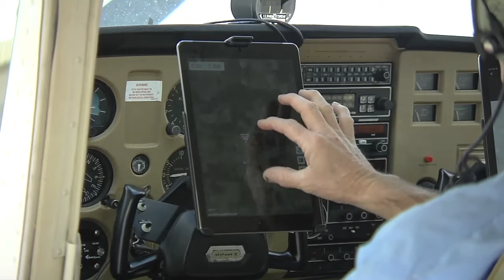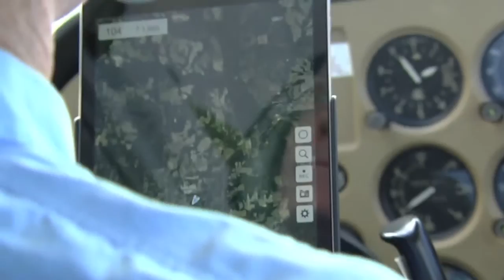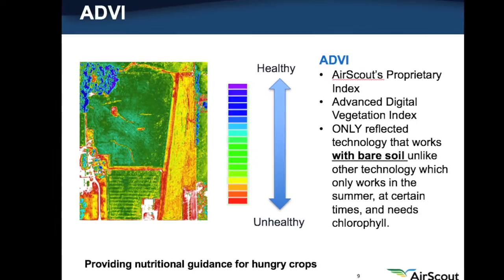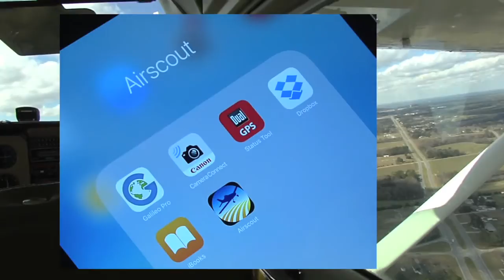AirScout Service Uses Air-Based Imaging Techniques To Help Farmers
Farmers depend on accurate and timely data to insure crops grow to their full potential.  In Tift County, one former military intelligence officer is using techniques and strategies that are used on the battlefields to help farmers fight diseases and pests on their fields. The Monitor's Mark Wildman has the report.